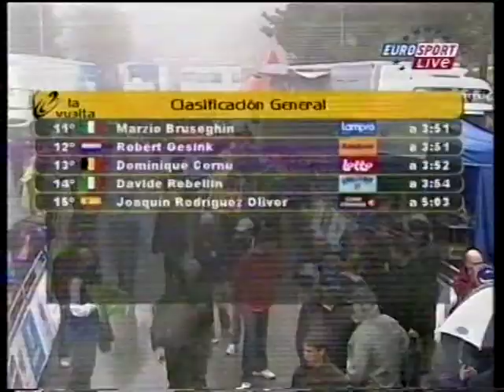Vuelta a España 2008 7a tappa Barbastro-Andorra Naturlandia (223 km-arrivo)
1)Ballan
2)Mosquera a 2.42
3)Contador a 2.45
4)Joaquim Rodríguez a 2.50
5)Leipheimer a 2.50
6)Antón a 2.50
7)Sastre a 2.50
8)Daniel Moreno a 3.03
9)Bruseghin a 3.11
10)Rebellin a 3.11
11)Gesink a 3.11
12)Van Goolen a 3.15
13)Zaugg a 3.15
14)Ardila a 3.21
15)Chavanel a 3.21
16)Javier Moreno a 3.39
17)Cuesta a 3.39
18)Losada a 3.40
19)Valverde a 3.40
20)Cornu a 3.46